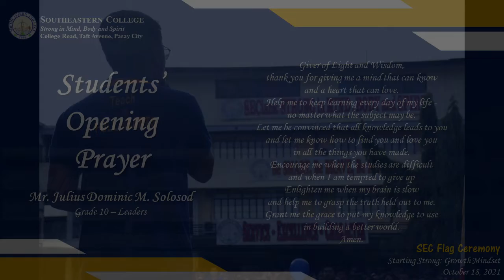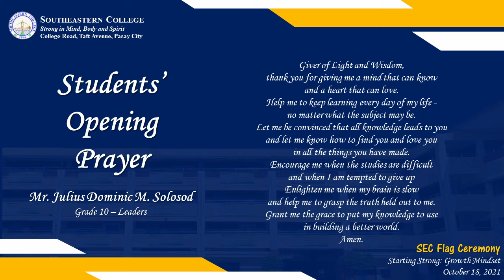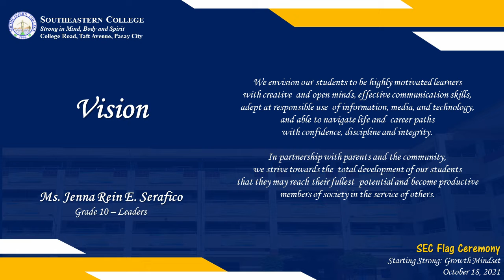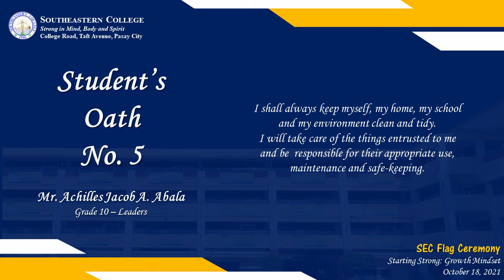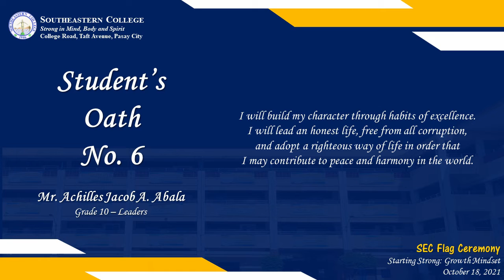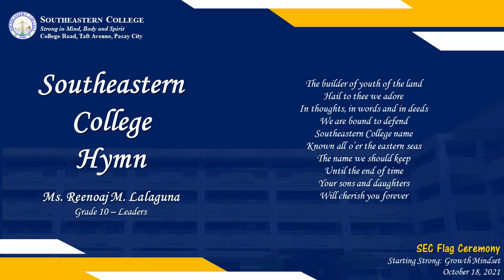SEC Flag Ceremony (October 18, 2021)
Southeastern College Flag Ceremony
Value Focus: Growth Mindset
Section Leaders: G10 - Leaders